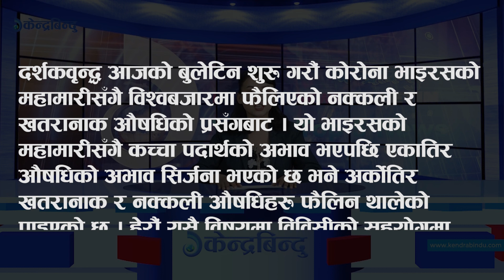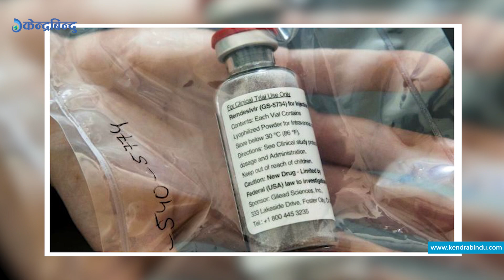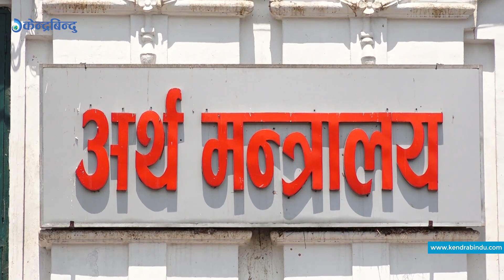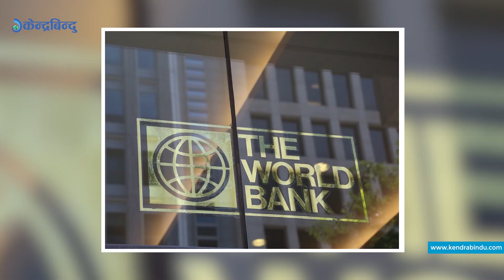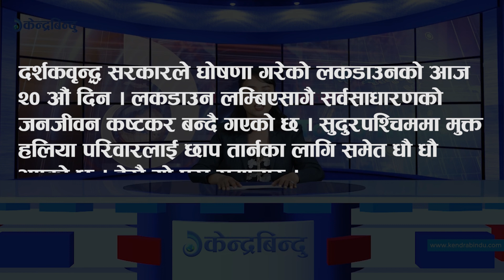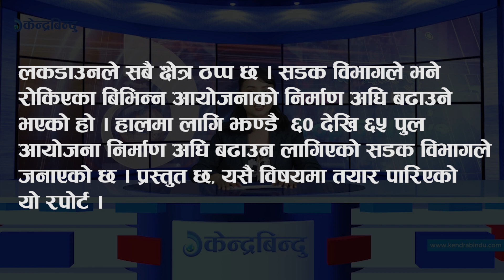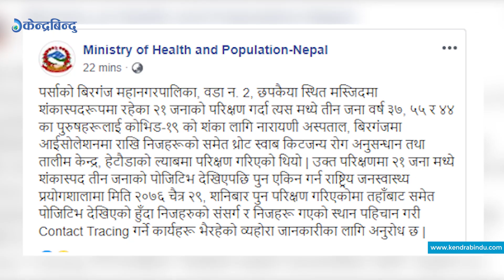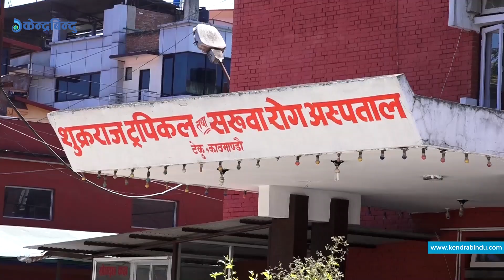केन्द्रबिन्दु टप ५ २०७६\१२\३० | Top 5 Kendrabindu ,12 April 2020